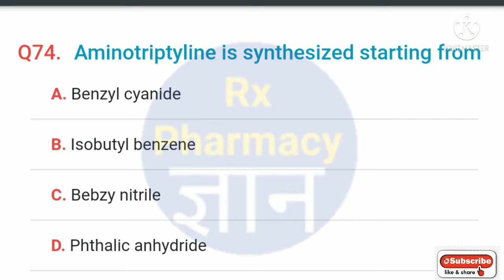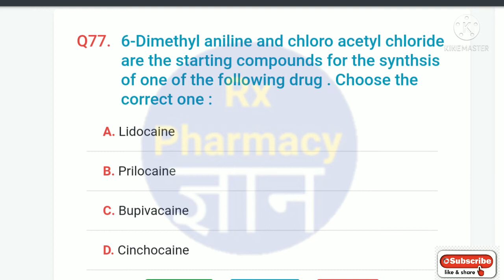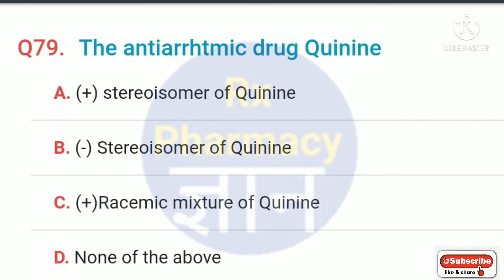MCQ Pharmaceutical Chemistry 2 MCQ arrhythmic Drugs।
*Importents question, MCQ and notes of pharmacy*

HAP

*Online Mock test link*

Pharmaceutical chemistry 2. 50 Question

Pharmacology & Toxicology

Pharmaceutics 2. 50 Question.

Pharmaceutical jurisprudence 50 Question

HECP

HAP

*आप हमारे चैनल को डोनेशन देकर सहयोग कर सकते है.*

SBI A/c no:- 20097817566 rahul kumar
IFCS CODE:- SBIN0001877
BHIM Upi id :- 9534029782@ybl